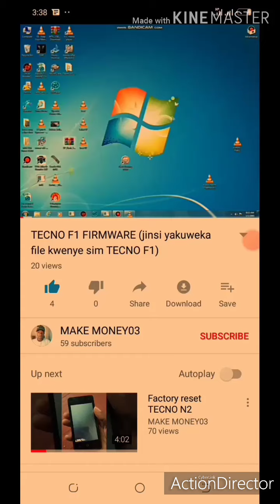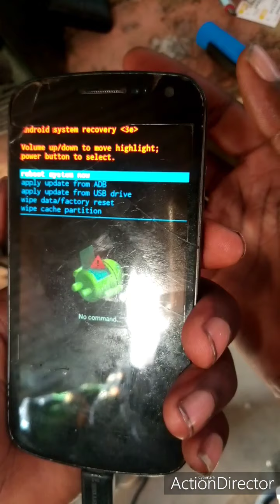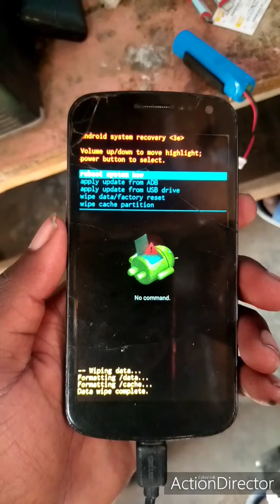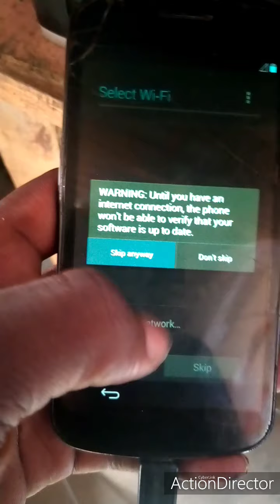Hard reset Samsung GT-19250. CE 0168 and remove google account/frp remove